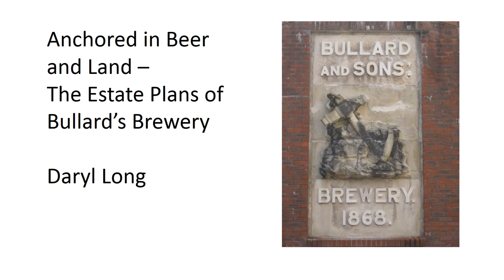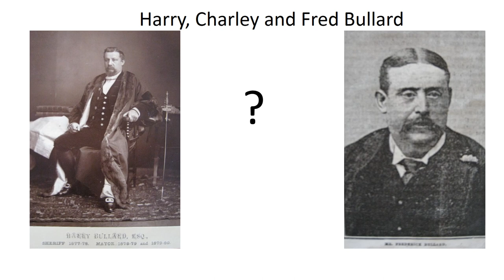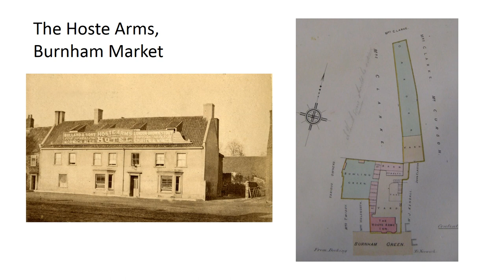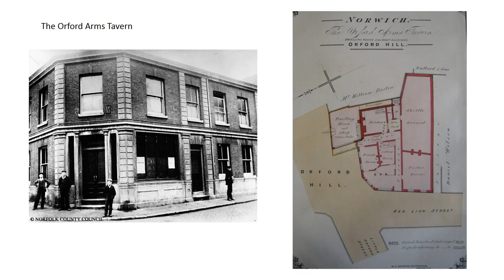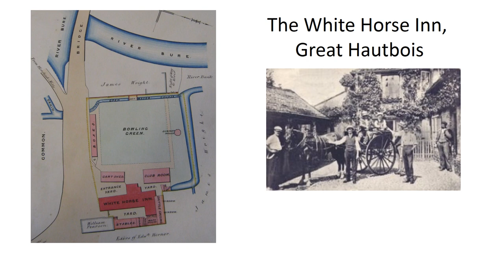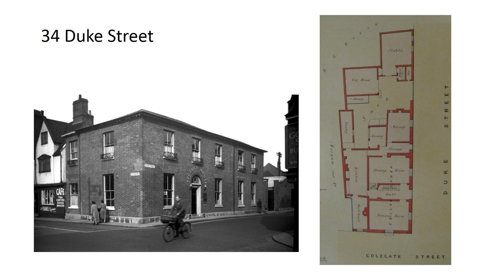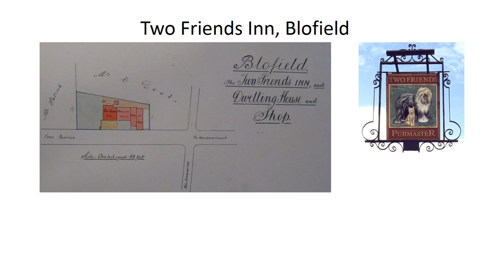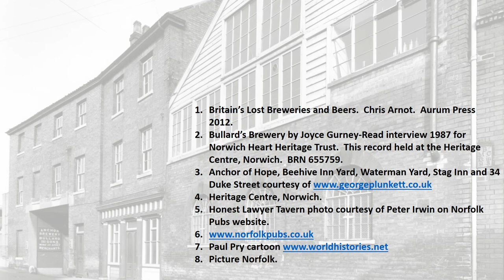Anchored in Beer and Land – The Estate Plans of Bullard’s Brewery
Daryl Long gives an an illustrated talk about the former Norwich based Bullard's Brewery based on plans of their estate held by the Norfolk Record Office.

What these plans can tell us?  They reveal the vast extant of their property portfolio; not just pubs but houses, shops and other premises.

From humble beginnings to a vast estate, Richard Bullard established a successful brewery in Norwich in the nineteenth century and its name, if not its beer, lives on today. As the business expanded beyond the boundaries of the city, surveyor Walter Frederick Browne was commissioned to draw up plans of their complete estate.

This illustrated talk does not give you the full Bullard story, but it does reveal how records such as these can tell us so much not only about the business itself but about the wider social context of the time.

This talk is part of the Norfolk Heritage Open Days 2020 programme